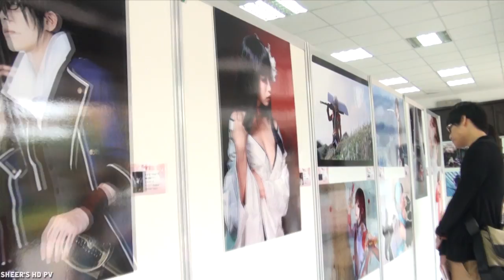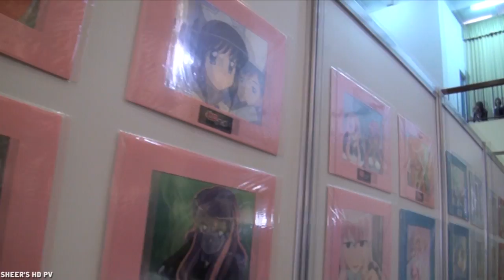[Sheer's HD PV]花*華 HANA* はな 台日動漫文化感謝祭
台湾のACGイベント-花*華 HANA* はな 台日動漫文化感謝祭(2012/10/6)-イベント実錄
ロケ地：台北　國立臺灣師範大學公館分部─中正堂

感謝參與拍攝的COSER們